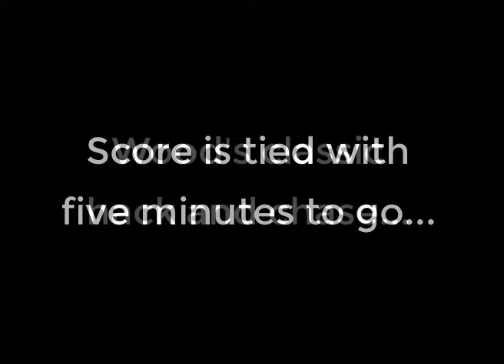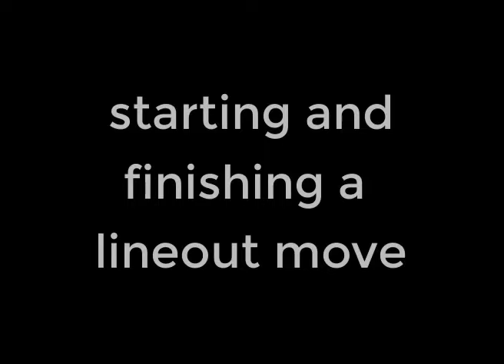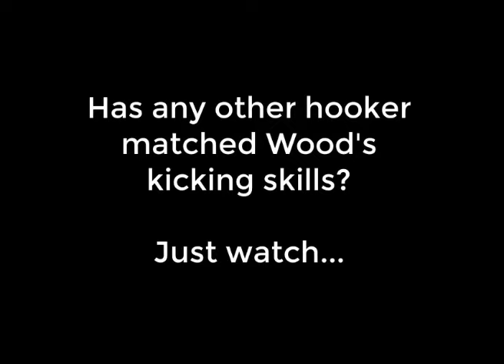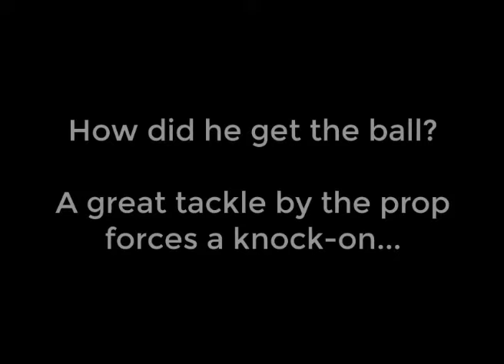Keith Wood - Legendary Rugby Hooker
The Irish rugby legend retired as one of the greatest hookers in history.